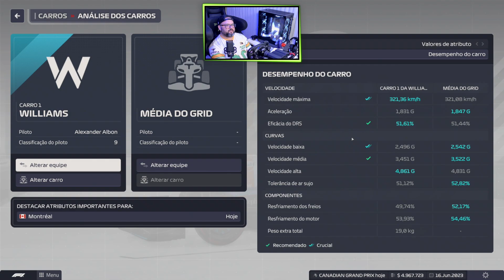F1 MANAGER 23 - QUE ORGULHO DESSE TIME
Meus equipamentos em parceria com a Kings Simuladores & Moza Racing:
Volante Moza Racing GSV2
Base Direct Drive 9nm - R9
Pedal Profissional Moza CR-P (125Kg)

CHEGAMOS NA CARREIRA WILLIAMS EPISÓDIO 56.

O intenso mundo da Formula 1 ressurge para uma nova temporada no F1® Manager 2023. 23 corridas, seis eventos F1 Sprint, novos carros, novos circuitos, incluindo o Las Vegas Strip Circuit, novos pilotos, novos desafios... Seu legado começa aqui.

Os jogo permite aos jogadores assumirem o papel de um gerente de equipe de Fórmula 1, onde eles tomam decisões estratégicas para administrar a equipe, contratar pilotos, desenvolver carros, participar de corridas e competir pelo campeonato de construtores e pilotos. Esses jogos costumam combinar elementos de simulação e estratégia, oferecendo aos jogadores a oportunidade de mergulhar na atmosfera do mundo das corridas de Fórmula 1.

- Algumas características comuns que você pode esperar em um jogo de gerenciamento de Fórmula 1 como "F1 Manager 23" podem incluir:
- Contratação de Pilotos e Equipe Técnica: Os jogadores podem escolher e contratar pilotos com diferentes habilidades e estilos de pilotagem, além de recrutar membros para a equipe técnica, como engenheiros e estrategistas.
- Desenvolvimento de Carros: Os jogadores têm a oportunidade de projetar, melhorar e atualizar seus carros de Fórmula 1 ao longo da temporada. Isso pode envolver aprimoramentos aerodinâmicos, ajustes mecânicos e atualizações de desempenho.
- Estratégia de Corrida: Durante as corridas, os jogadores podem tomar decisões estratégicas importantes, como quando fazer pit stops, quais pneus usar em diferentes condições climáticas e como gerenciar o consumo de combustível.
- Calendário de Temporada: Os jogadores competem em um calendário completo de corridas que imita a temporada real da Fórmula 1. Isso inclui pistas icônicas e desafios variados.
- Gestão Financeira: Os jogadores precisam gerenciar o orçamento da equipe, equilibrando os custos de desenvolvimento, salários de pilotos e equipe, além de possíveis prêmios de corrida.
- Evolução da Temporada: Ao longo da temporada, a performance da equipe e dos pilotos pode variar de acordo com as decisões tomadas pelo jogador, resultando em mudanças na classificação e nas posições no campeonato.